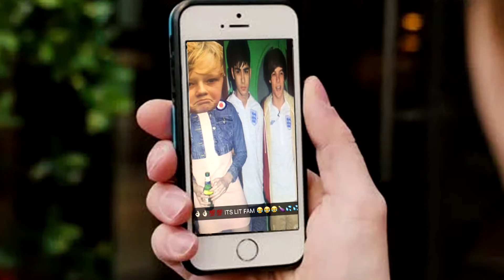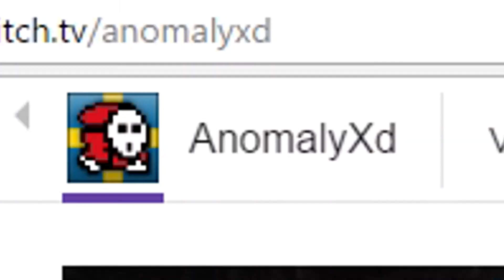DAVE GOES OUTSIDE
The EPIC TRILOGY of the 21st century begins in this phenomenal masterpiece from director/editor extraordinaire - MOORSEY
Join the action as we listen to visionary potato DAVE and his stories of his difficult and varied life.
Avaliable Mondays 19:00 GMT on e4 or 2 weeks later on the MOORSEY YouTube Channel.
Coming Soon On BLU-RAY

Song:
The Living Tombstone
Spooky Scary Skeletons (Remix) - Extended Mix